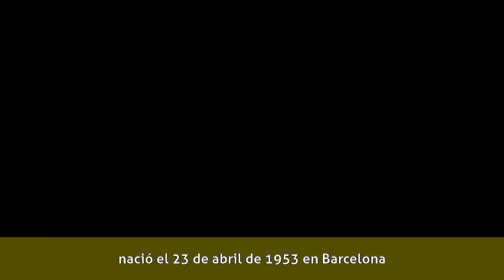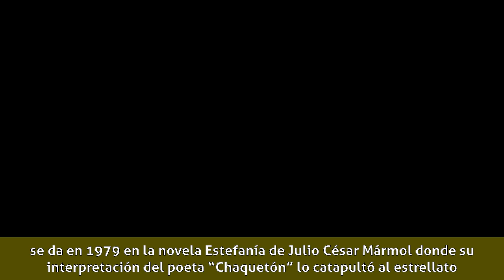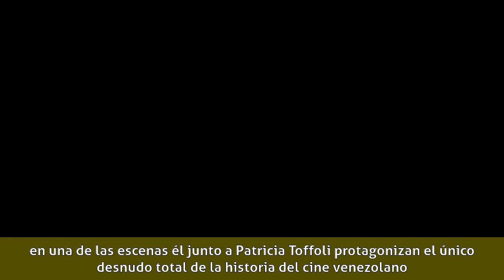Javier Vidal Pradas - Biografía